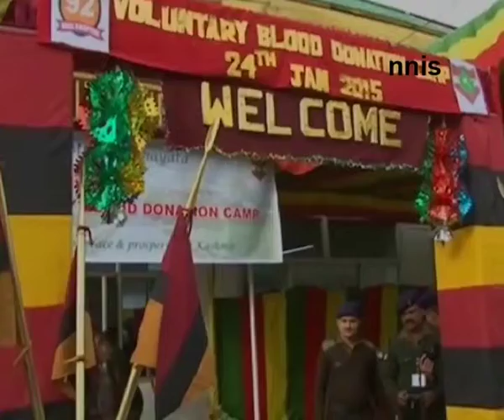170 Militants Active In Kashmir; Repeated Intrusion Bids On GOC